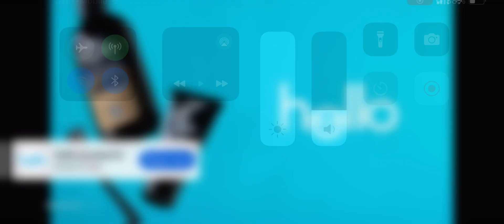Dominos and hello products